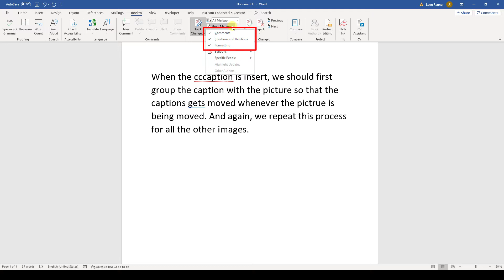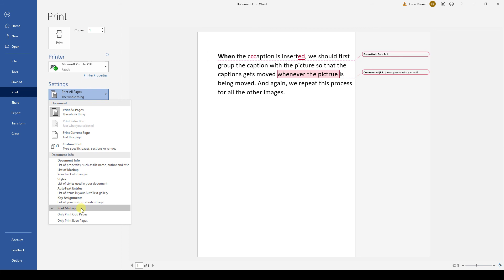How to Correct a Document in Word - 9.4 Master Course (2020 HD)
Chapter 9: Document Review
Lesson 4: Correcting a Document (with “Track Changes”)

You will learn how to correct a document in Word. We will look at the "Track Changes" function which will allow us to underline and crossline changes in red. Afterwards, we will look at how to accept or decline the changes highlighted in red. And of course, we will look at how to make the corrections invisible so that you can print the document normally.
So, go ahead and watch the tutorial to become a Word pro.

This tutorial for document correction in Word should work for Word 2007, Word 2010, Word 2013, Word 2016, Word 2019 and also Office 365. This also works with Microsoft Office on a Mac and also with open source software such as OpenOffice or Libre Office.